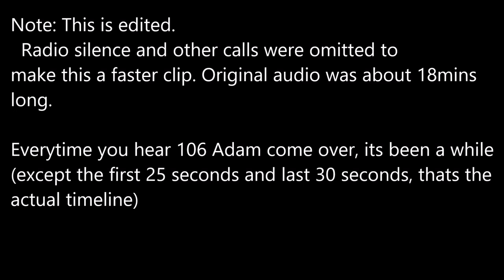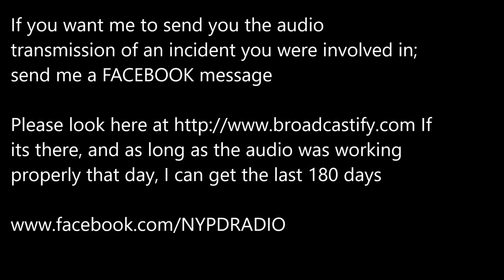Central vs 106 adam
If anyone is in need of a laugh...

An EDP job caused some friction between central and 106 adam. Note: this audio was edited to remove long gaps of radio silence and other calls. With the exception of the first 25 seconds and last 30 seconds, everytime you hear Adam cover over, its been a while. Also when the 75 comes over, its also been a while. The entire thing was about 18mins.
Check out broadcastify.com for awesome features!